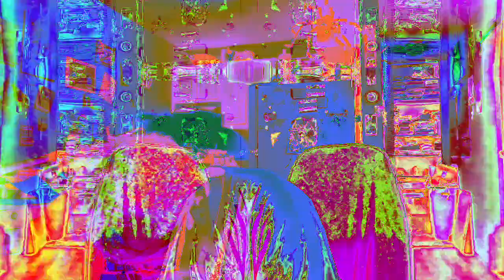[EPILEPSY WARNING] Movie 23 01 08 01h04m30s *Photosensitivity Warning*